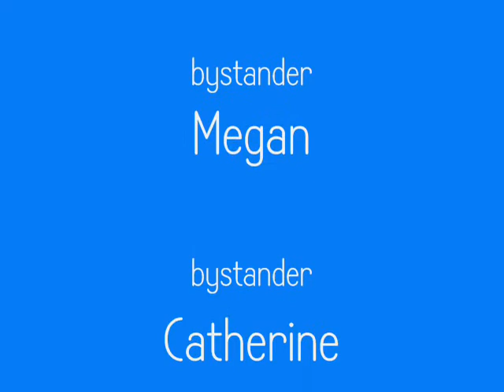Tools on Treadmils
omg. you might be laughing.. but i'm laughing with you =] friends=♥